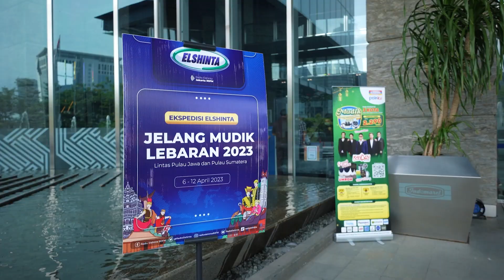Pelepasan Tim Ekspedisi Elsinta Jelang Mudik Lebaran 2023 Di Menara Indomaret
Bersama Elshinta, Indomaret melakukan pelepasan tim ekspedisi Elshinta jelang mudik lebaran 2023 di Menara Indomaret. Acara ini bertujuan untuk dilakukannya Persiapan jelang arus mudik 2023.

Acara tersebut dihadiri oleh Suharto selaku Direktur Angkutan Jalan Ditjen Perhubungan Darat, Brigjen Ery Nursatari selaku Dirkamsel Korlantas Polri, Bastari Akmal selaku Marcomm Executive Director PT Indomarco Prismatama, dan Henni Tanjanri selaku Dirut PT Radio Elshinta.